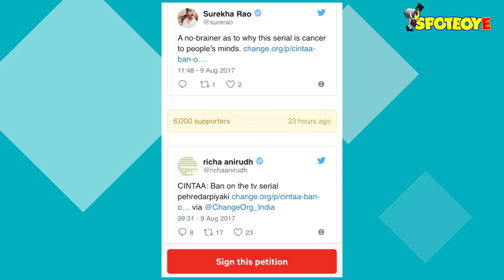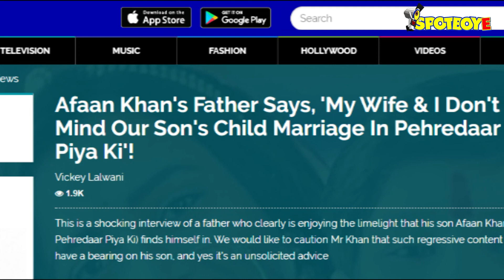Pehredaar Piya Ki: Smriti Irani asked to BAN the Show,Viewers Sign Petition To Ban | TV | SpotboyE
It’s bad news for Team Pehredaar Piya Ki. Days after the show went on-air, a petition addressed to Smriti Zubin Irani, Union Cabinet Minister of Textiles and Information and Broadcasting (Additional Charge), calls for a ban on the ‘family drama’.